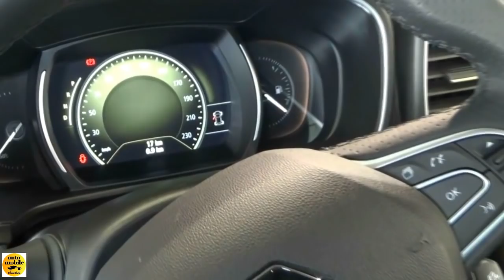2018 Renault Koleos Initiale Paris DCI 175 - Exterior and Interior - Salon Automobile Lyon 2017